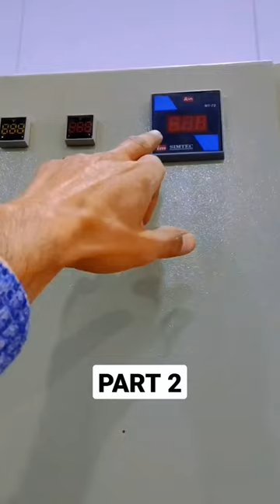CT Scan Power DB Introduction Part 2 | CT Scan Machine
ct scan machine power distribution board.